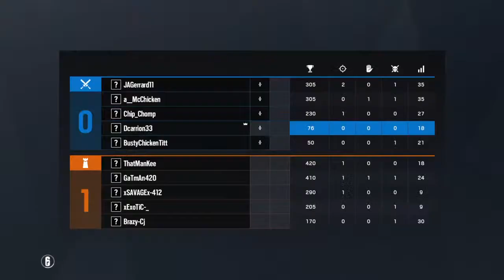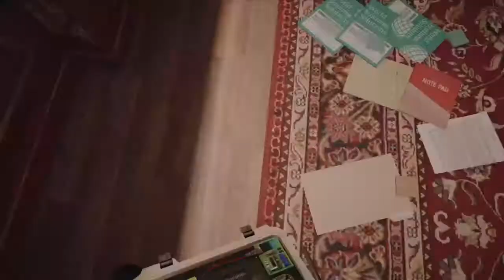Pro League Practice